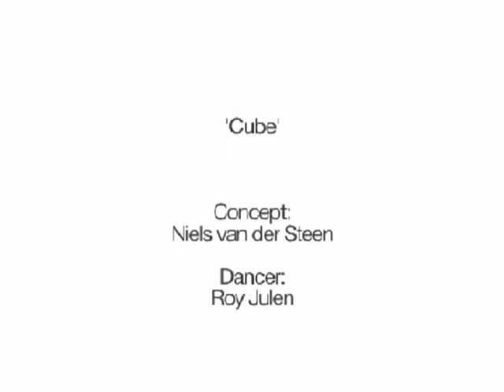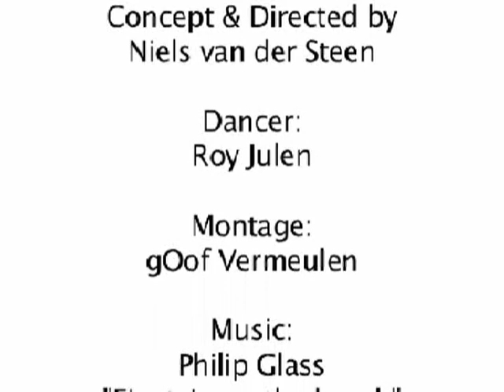Niels' Cube Project 1 met Roy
Experiment on Dance and gravity created by Niels van der Steen and Danced by Roy Julen